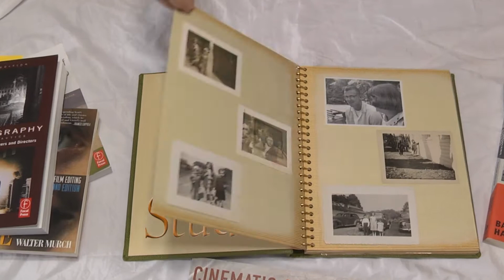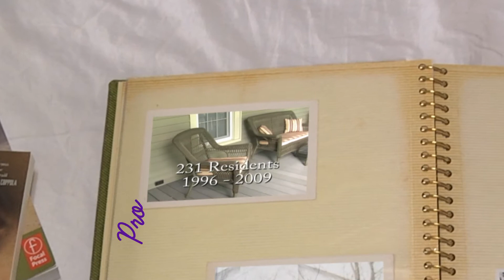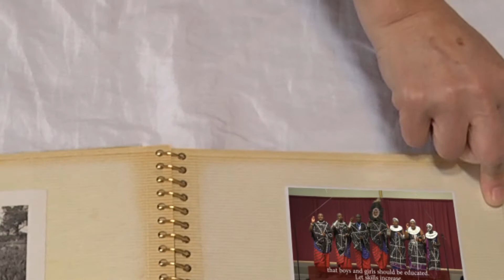Take 42 Studio Demo Reel - V3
A sampler of some videos produced by Take42Studio. Assembled using After Effects CS6, with some motion tracking and various text animations. I am not particularly pleased with the image quality of the video inserts in the final rendering. Probably caused by the way I tied all the layers together with a single null layer as a parent, and used that to "pan" and "zoom" around the pages of the photo album.